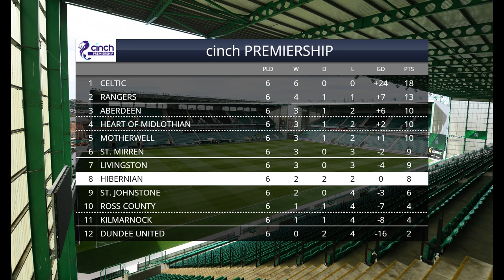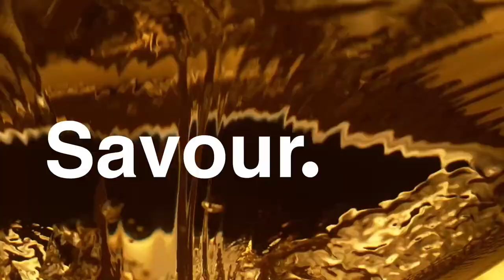The Match: BUILD UP | Hibernian vs Aberdeen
Full pre-match build-up from Easter Road with Adam Tomlinson and Kevin Dąbrowski as Hibs take on Aberdeen in the cinch Premiership.